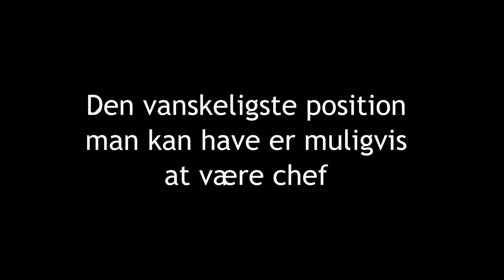Allans små klip - 12: Den vanskeligste position er at være chef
Som chef skal man håndtere et utal af potentielle og reelle konflikter og sammenstød. Man skal balancere, lytte, skabe retning, træffe ofte upopulære beslutninger. OG når man har truffet en beslutning har man mistet taleretten. Så er det de andre, der taler og brokker sig. At være  leder og chef er forbundet med ensomhed. Derfor er det så vigtigt som leder og chef at have nogle gode ”professionelle” venner og sparringspartnere, et socialt samarbejde, hvori man kan tale frit fra leveren.